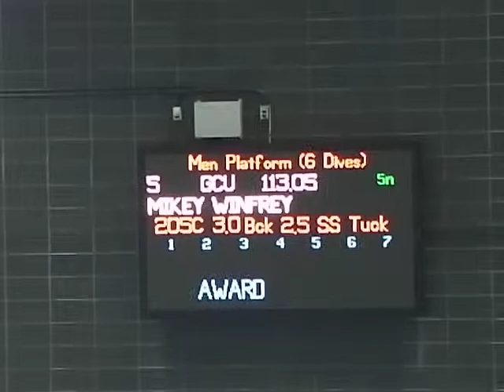2016 GCU Swimming & Diving WAC Platform Mikey 4